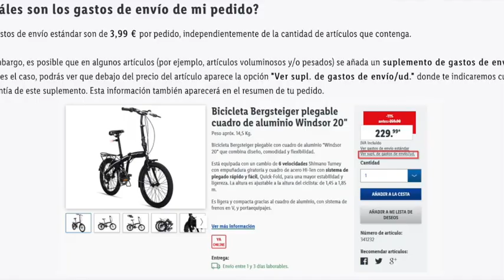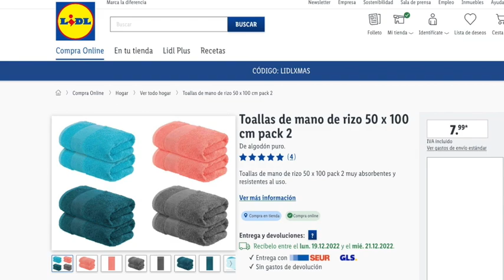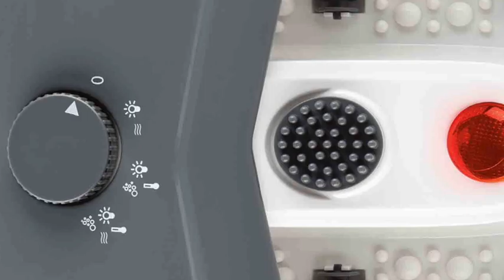🔥LIDL OFERTAS DE ESTA SEMANA | CATÁLOGO BAZAR PRÓXIMO JUEVES 22/12 🔥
Webs 🔥 para ahorrar solo si compras por Internet

Puedes escuchar el catálogo de alimentación

Puedes ver información para ahorrar en la propia web de más abajo, así como los artículos que se usan en este canal en la propia tienda de Amazon que son enlaces de Afiliación. (Enlaces de la descripción son de afiliación).

00:00 - 01:09 Información
01:10 - 04:29 1ª sección Jueves
04:30 - 05:15 2ª sección Jueves
05:16 - 07:37 1ª sección Lunes
07:38 - 10:23 2ª sección Lunes

1. .Si quieres información de cuándo vienen productos del Lidl, debes preguntar en atención al cliente del supermercado. Claramente se especifica que para saber si un artículo estará en tu tienda deber consultar con ésta. Consulta el Folleto las ofertas siempre de la tienda habitual

El resto de información se deja en la propia web tienes que poner la dirección de la web.

📝  www. msguely.info